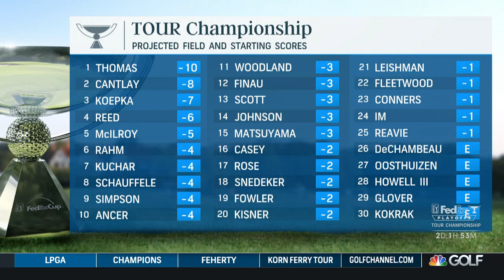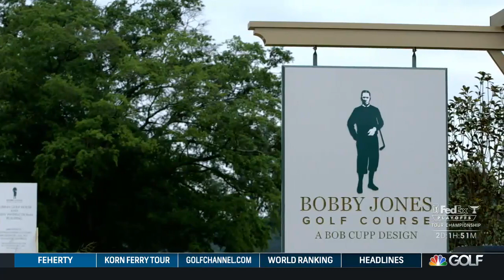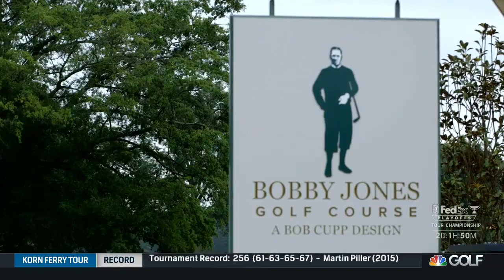Bobby Jones Golf Course Featured on The Golf Channel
The Golf Channel's Matt Ginella, along with Atlanta Falcons Long Snapper Josh Harris, and Falcons Punter Matt Bosher stopped by to check out the newly renovated course.